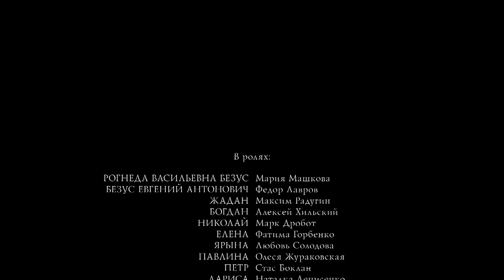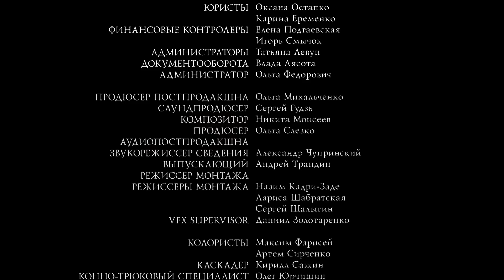КРЕПОСТНАЯ СЕРИЯ 20. СЕЗОН 3. Красивая Драма про Большую Любовь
Этот день должен был стать самым счастливым в жизни Кати Вербицкой, некогда крепостной господ Червинских. Она, наконец-то, получила выстраданную свободу и пошла под венец с Андреем Жаданом, лучшим человеком, которого она знала. Но едва над их головами пропел церковный хор «Многая лета», неизвестный всадил нож в грудь Андрея и превратил такое желаемое счастье в сущий кошмар...Что же за демоны из прошлого явились мстить безупречному народному любимцу? За какие прегрешения? Какую страшную тайну хранил Андрей вот уже 10 лет, и почему расплачиваться за все теперь придется Кате? Впрочем, не только для Кати судьба припасла непростые испытания. Натали Дорошенко так мечтала о мире и покое в стенах святой обители. Но даже за самыми высокими стенами нельзя спрятаться от себя самой… Сын-самоубийца, поместье в чужих руках – смирение никогда не было добродетелью Петра Червинского, а уж теперь, когда разрушено все, чем он дорожил, может ли хоть что-то сдержать испепеляющую мощь его гнева? Казалось, ничто не может омрачить счастье Николя Дорошенко и Елены Кореневой... Но как быть, если для общества вы – прелюбодеи, презревшие мораль? Кухарка Павлина уж давно живет чужим счастьем и не надеется на внимание судьбы к своей доле. Но разве любовь выбирает, когда нагрянуть? И разве просит только посильной платы?